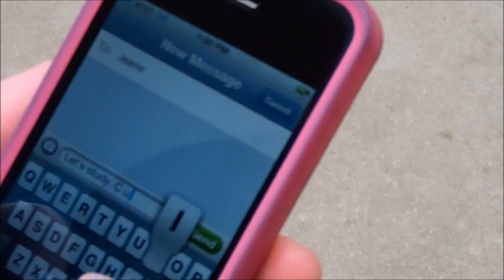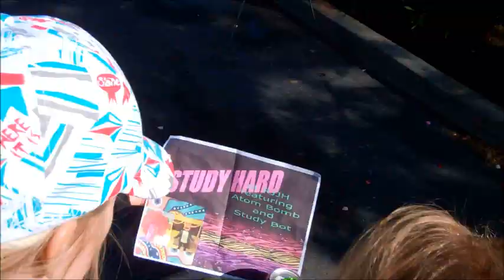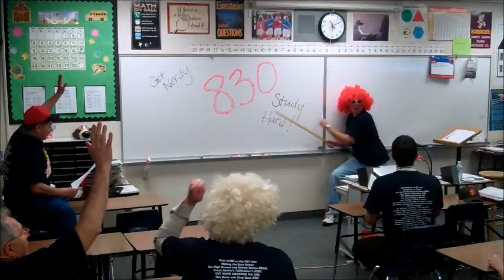Study Hard RJJH Anthem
Thanks to all the amazing teachers at RJJH...we know our kids will rock this test. BE NERDY...GET 830!